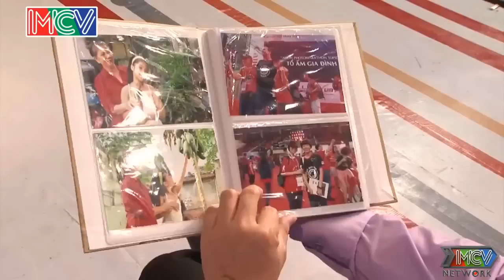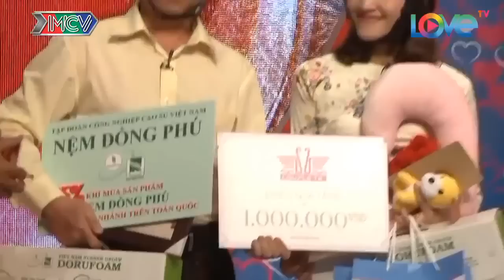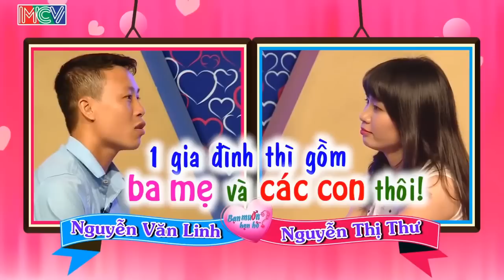Cô Nàng Tóc Ngắn Quá Tăng Động Tấu Hài Làm cả Trường Quay Cười Chảy Nước Mắt | 69 CÁCH YÊU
69 Cách Yêu là trang cập nhật những chương trình hẹn hò, ghép đôi, mai mối hot nhất hiện nay BẠN MUỐN HẸN HÒ, HẸN ĂN TRƯA, VỢ CHỒNG SON, YÊU LÀ CƯỚI, MAI MỐI CÙNG NGƯỜI LẠ